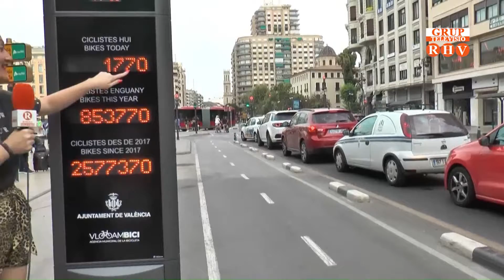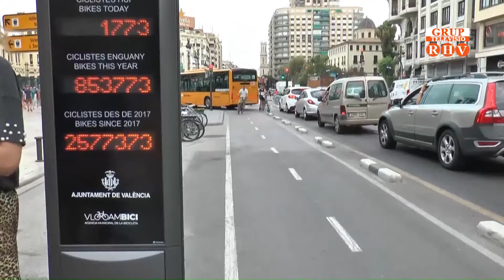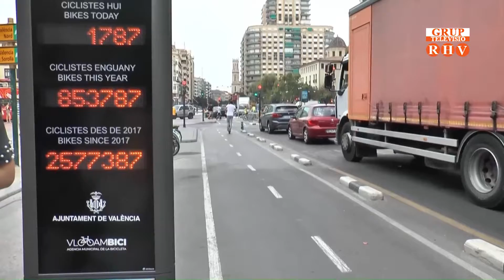2019/07/26 - Prop de Tu (Part 5) Directe amb Guiuseppe Grezzi